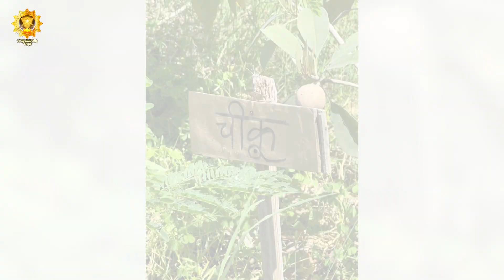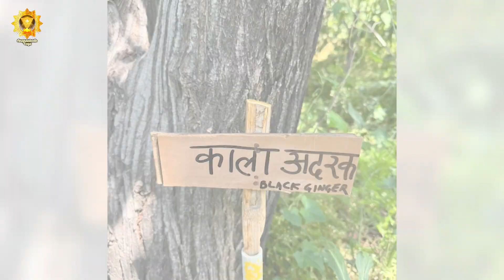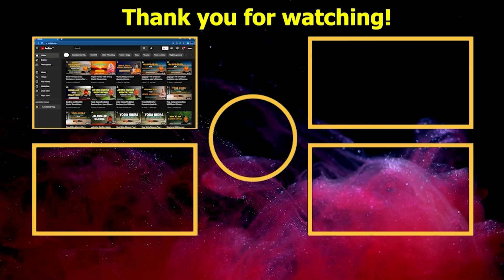Glimpses of One Day Health and Happiness Retreat || Aman Bagh || Animation Video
Glimpses of One Day Health and Happiness Retreat || Aman Bagh

🌿 Join us for a unique *Health and Happiness Retreat* at Aman Bagh - a serene 2.5-acre natural farm near Delhi!

🌞 Immerse yourself in a full day of rejuvenation, connecting with nature , and exploring your inner self.

🧘‍♀️ Enhance your physical well-being with yoga and meditation practices, enjoy nourishing farm-based organic meals, and nurture your mental health with mindfulness activities and stress-relief techniques.

Come rejuvenate your body, mind, and soul amidst the beauty of nature!